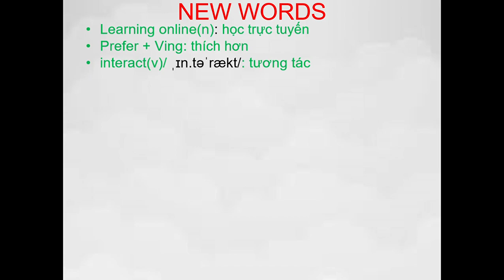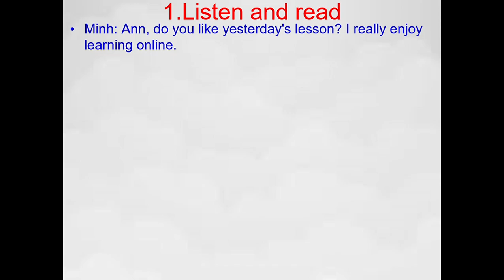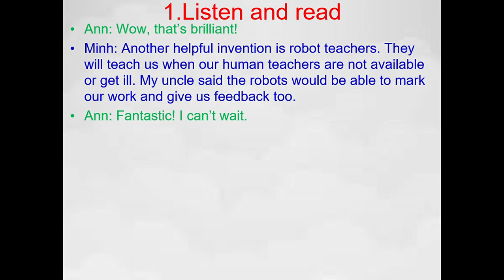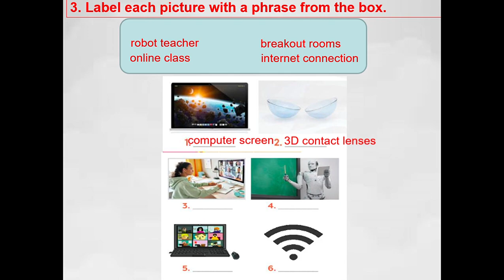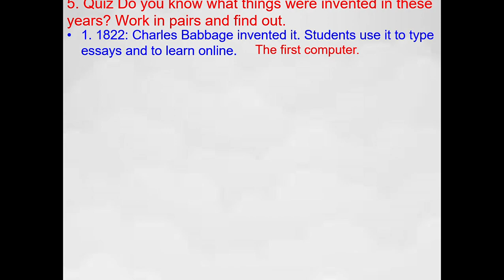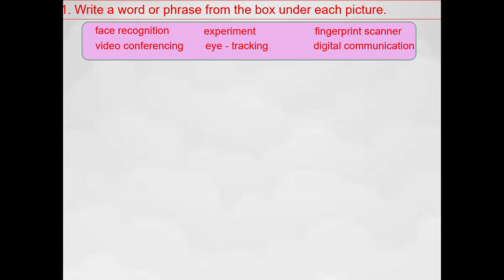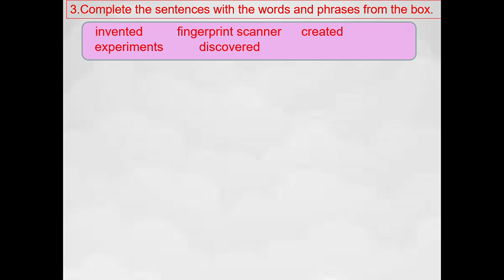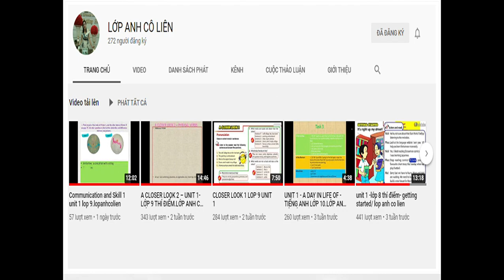UNIT 11 GETTING STARTED & A CLOSER LOOK 1 GLOBAL SUCCESS LOP 8.lopanhcolien